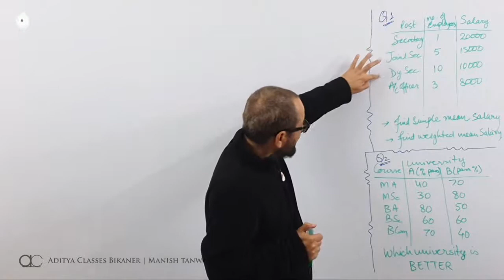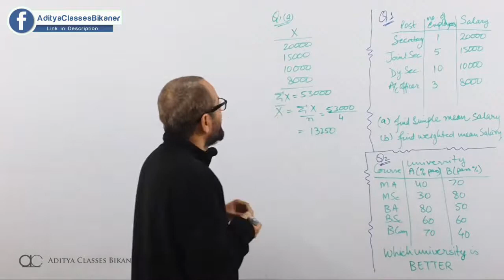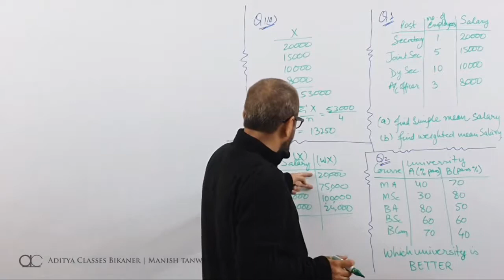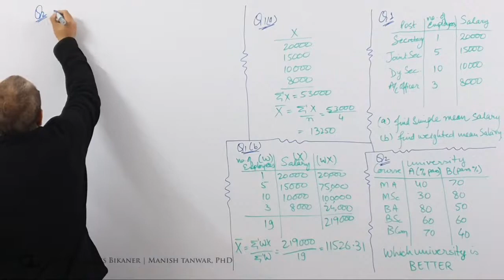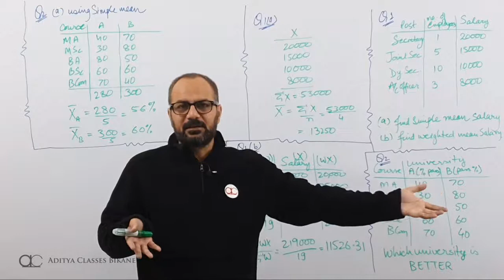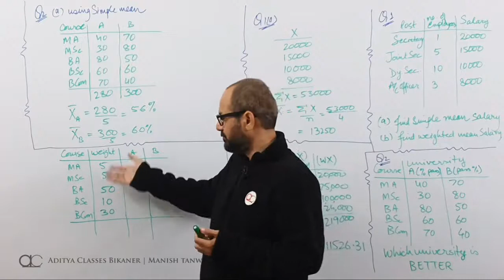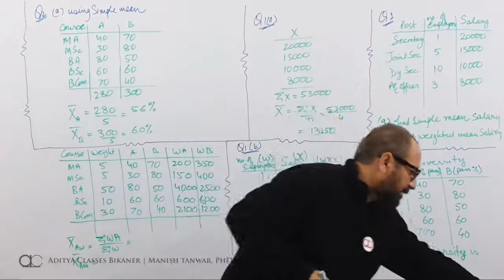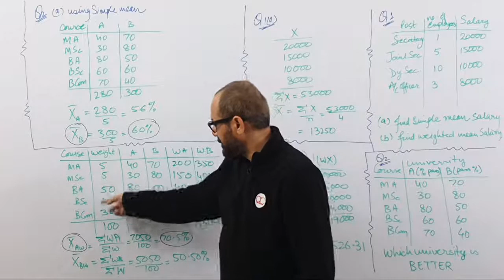MEAN-8 | Weighted Mean when weights are not given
In this video we take up an example and learn how to calculate weighted mean when weights are not given.
Learn-from-home video lectures by Manish Tanwar, Mentor at Aditya Classes Bikaner, and Professor at Institute of Management Studies, S. B. J. S. Rampuria Jain College, Bikaner affiliated to MGSU(Maharaja Ganga Singh University, Bikaner) and BTU(Bikaner Technical University, Bikaner)